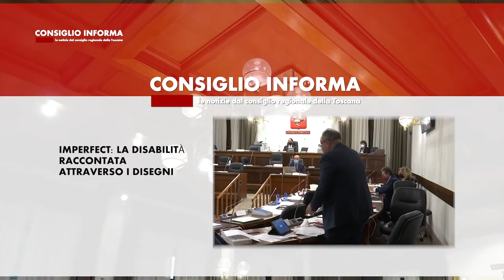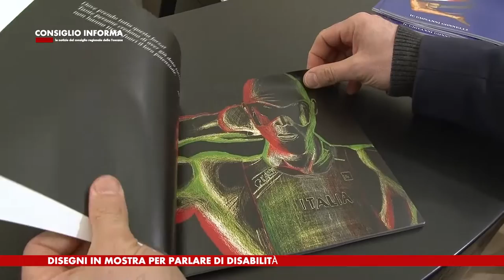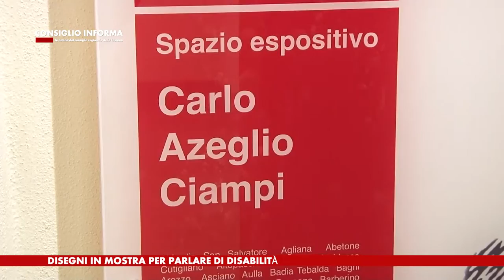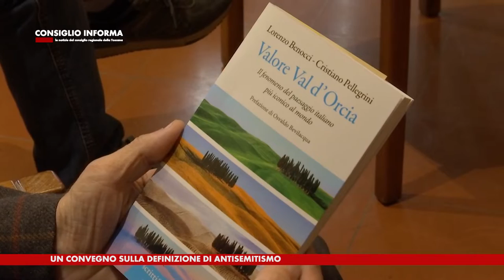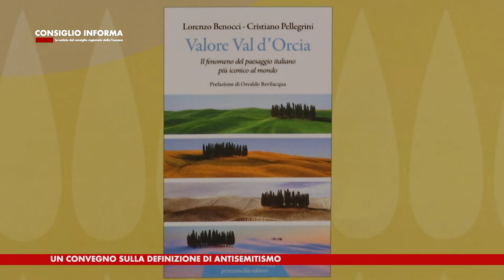SIENA TV - CONSIGLIO INFORMA 18-03-2022